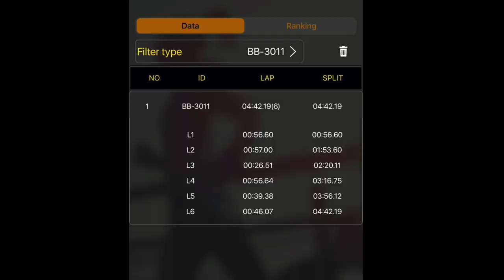Fort William Team Testing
After a great weekend back at the races at Hamsterley, we headed to Fort William for some big track testing! For days 1 and 2 it was just me and Josh on the track, along with One Vision MTB Gravity School rider Rueben Taylor. Dan Slack joined us from day 3 after his recent trip to France. Elliot was on hand with the tools all weekend and Gareth Dalley on the camera getting great photos for us.

I'm obviously still being very careful with my shoulder and can't afford to be having any crashes, so the aim was to ride smooth and composed all week. This worked out really well... turns out smooth is fast... who knew 😉😆 Josh built his speed throughout the week and brought his time down close to the 5 minute mark and Dan had great pace by the end of his second day.

Next we head to Portugal for a 6 day trip which is our final preparation before the world cups start in June!

Hope you enjoy this one guys 🤘😁